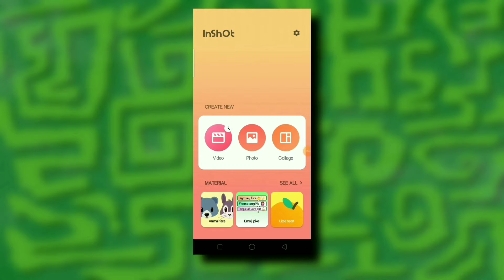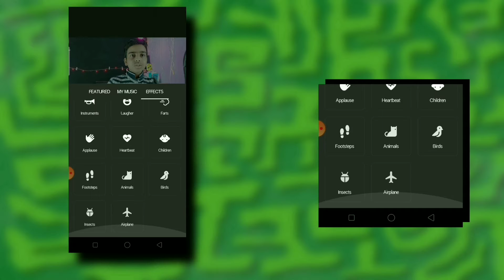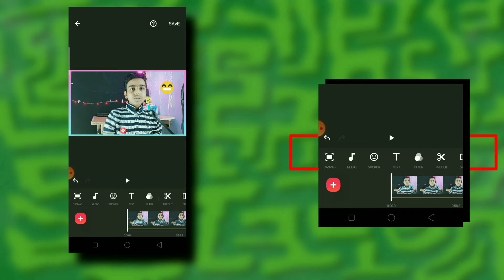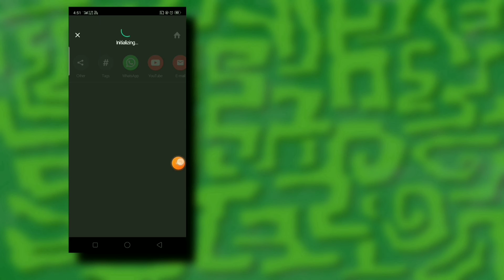Colour grading in mobile | Color grading in Inshot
Colour grading in mobile | Color grading | Color grading tutorial |  EDU TECH CONTENT |

⚡ MY GEAR ⚡

MOBILE PHONE :- OPPO A7 [ ₹18,811 ]
LIGHTING SETUP :- HOME 🏡 DESIGNED [ ₹0 😅 ]
TRIPOD :- US 1984 [ ₹800 ]
MIC🎤 :- COSMIC BYTE HEADPHONE 🎧 [ ₹ 1,000 ]

How to do colour grading like premium pro in mobile
Premium pro colour correction in mobile
Mobile colour grading
Colour correction in mobile phone
Colour grading in Inshot like lightroom
Lightroom colour grading in mobile
Filmora colour grading in mobile
Mobile colour grading like premium pro
Mobile colour grading like laptop
Colour correction in mobile like premium pro
Colour correction in mobile for beginners
Colour grading in mobile for beginners
video colour gading in mobile malayalam
photo colour grading in mobile Hindi
colour grading in Inshot mobile
colour grading mobile app
Inshot colour grading tutorial
Colour correction tutorial in Inshot
Inshot editing
Inshot colour grading
Color grading in mobile

🔥.Aryan Vishwakarma [ (From) Chatra Jharkhand ].🔥